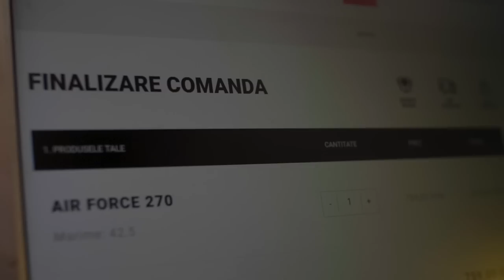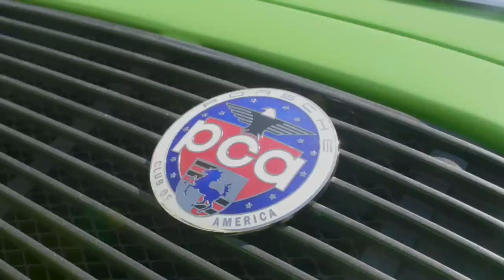BrutalSTACS Barbecue - Cars & Grill - STACS EXTRA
STACS TV EXTRA
Sezonul masinilor modificate a inceput de putin timp, iar baietii de la BrutalSTACS ) ne-au invitat ieri la petrecerea lor de weekend
Am dat peste multi prieteni, oameni ce au fost la noi in emisiune, dar si peste alti creatori de content auto din Romania. Calugaru a fost si el prezent la gratar, ne-a povestit despre proiectul ui de suflet un BMW si despre campania pe care el o promoveaza in aceasta perioada
Am vazut masini modificate, am mancat si noi ceva si am facut un test pentru ceea ce urmeaza, Worthersee. Plecam marti, 24 aprilie, asa ca ramai conectat la canalul nostru si vezi DailyWorthersee 2018
Cristian Calugaru
BrutalSTACS
Daca vrei sa susti acest proiect, poti cumpara produsele STACS